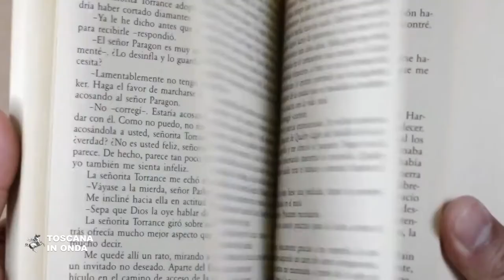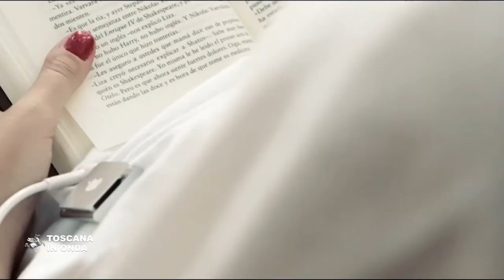I tre finalisti del premio Vallombrosa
Sabato cinque giugno a Firenze appuntamento al resort Villa Olmi di Bagno a Ripoli con l'edizione 2020 / 21 del premio letterario Vallombrosa, che dal 1999 ferma la sua attenzione sulle opere legate ai territori della Toscana. “E tu splendi” di Giuseppe Catozzella, “Controvento” di Federico Pace e ‘’Il coraggio di vivere” di Simone Olianti, sono i tre libri finalisti, segnalati in una rosa di undici dalle librerie indipendenti fiorentine Alzaia, Libreria dei lettori e L’Orablu, in una 'edizione del premio che quest'anno era dedicata al tema "L'altrove e la ricerca della felicità". Sullo stesso tema si sono misurati anche gli studenti del liceo Ernesto Balducci di Pontassieve ed il miglior svolgimento verrà selezionato e premiato in collegamento diretto via Zoom dalla medesima giuria che esamina le opere letterarie. La notizia